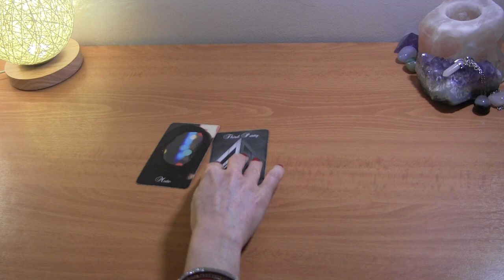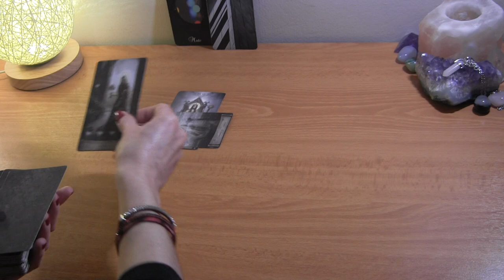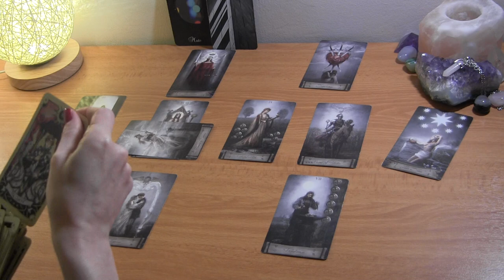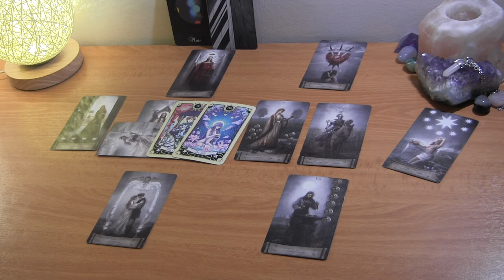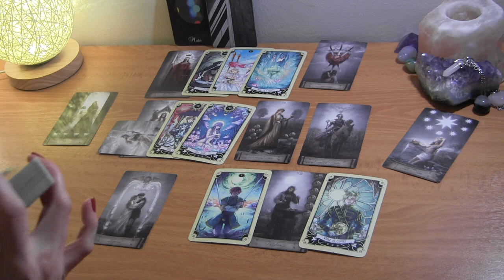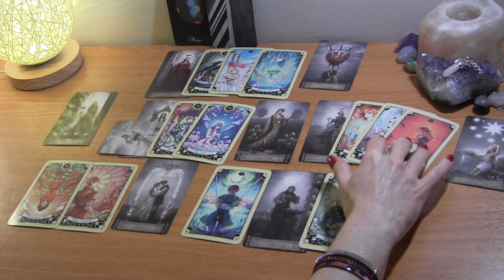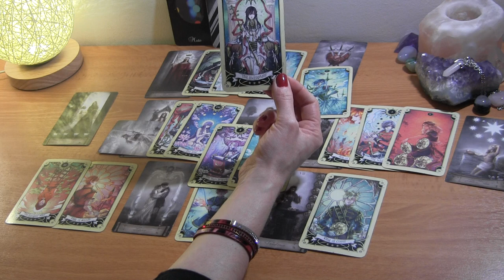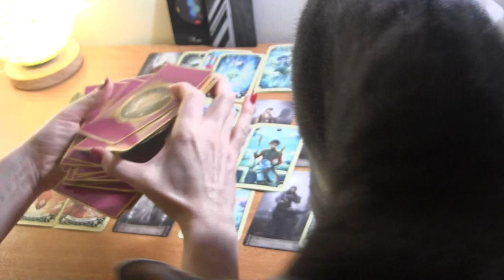TAURUS MAY 2021: You’re Both Wishing For Each Other (3rd Party) ❤️ Love Reading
Taurus May Tarot Love Reading

PERSONAL TAROT READING OPTIONS:
1.  BASIC LOVE READING ~30min $50
2.  BASIC LOVE + 3rd  PARTY/KARMIC~30min $50
3.  EXTENDED LOVE READING ~45min $65
4. EXTENDED LOVE +3rd PARTY/KARMIC~45min $65
5. MINI-READING ~20min $35

  1. Reading option
  2. Your and your partner's first names, DOBs  and current countries (if known)
  3. Brief description of situation
  4. Photos optional